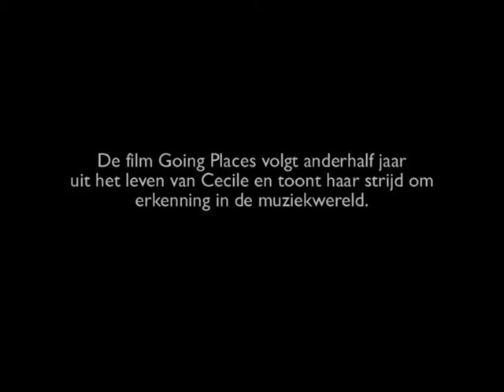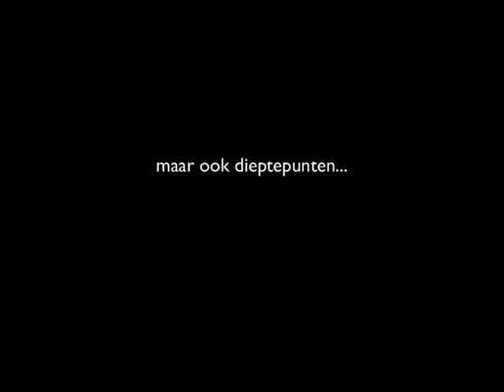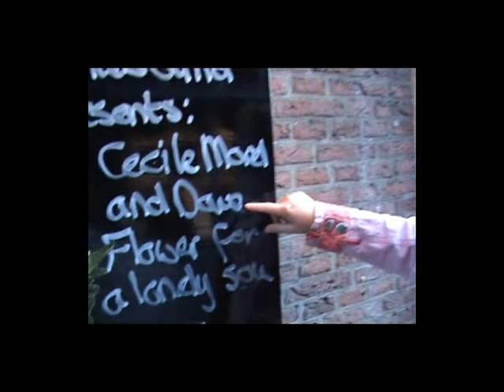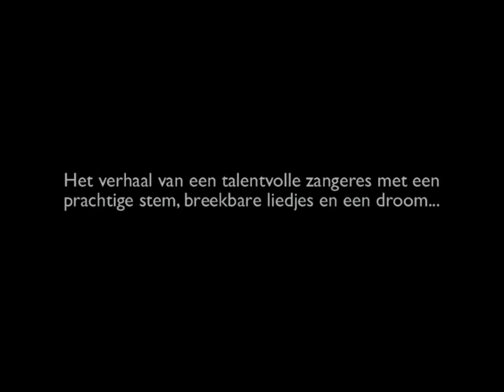Documentary Going Places trailer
A film by Tamara Andriessen about singer-songwriter Cecile Morel. The documentary shows her talking about her dreams and performing with guitarist Erik Minken.